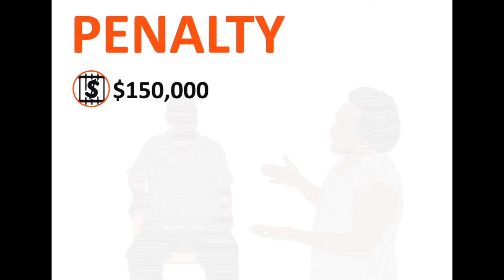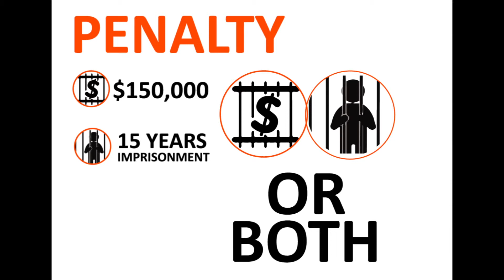PYFAC-Solomon Islands Election Project 2019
Electoral Offences/Penalties